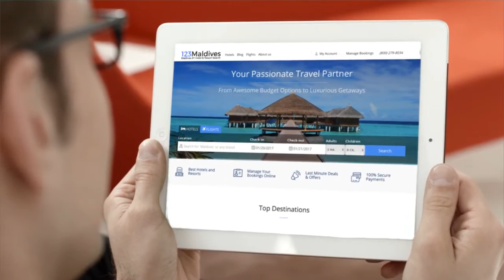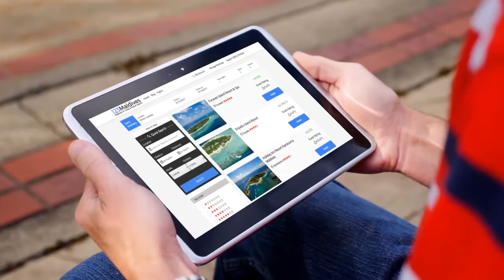123Maldives.com - Maldives #1 Hotel & Resort Booking Website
About us:

At 123Maldives we work to share the awesome adventures we were lucky enough to experience on our own travels with you. But we don’t want to leave it at that - 123Maldives guarantees a service as easy as one-two-three.

One – our blog section is filled to the brim with information we wish we had had at our disposal when we first traveled the Maldives. If you wonder what ferry to take to Maafushi or what to pack for your island getaway – this is the place to find out.

Two – our booking system is designed to offer a unique assortment of accommodations to fit the needs of each and every traveler. Whether you crave luxurious pamper sessions at the resort spa or a bargain room for your budget travels, we got you covered!

Three – got a problem? No worries! Our great live chat service has got your back 24/7.